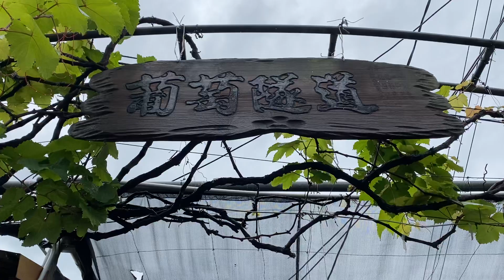😀彰化埔心鄉的觀光葡萄隧道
在這裏吃午餐別有風味